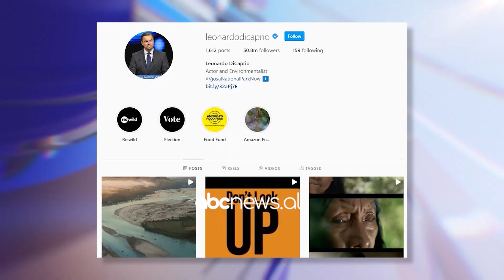“Actus for Vjosa”, Doda: Një koreografi për kauzën e lumit | ABC News Albania